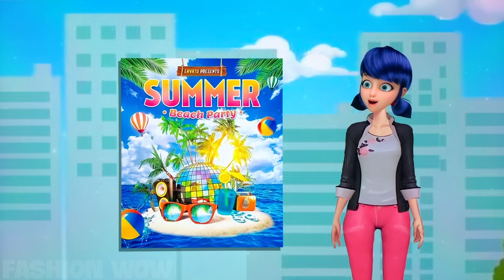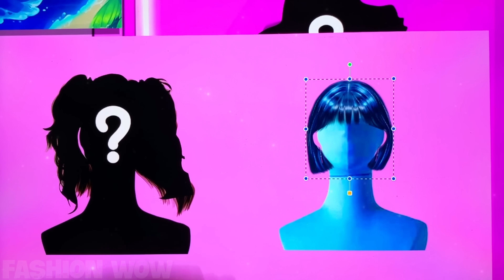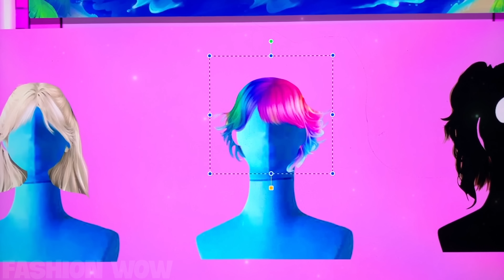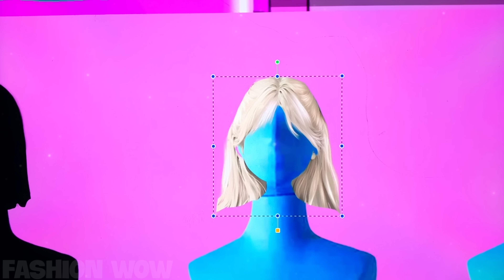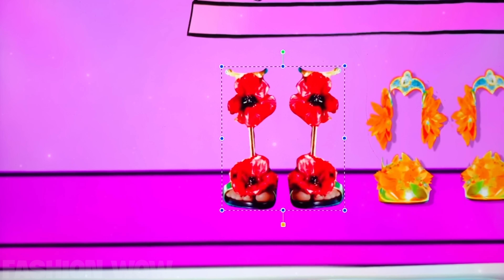MIRACULOUS: Ladybug NEW Fashions Summer Beach Party | Fashion Wow